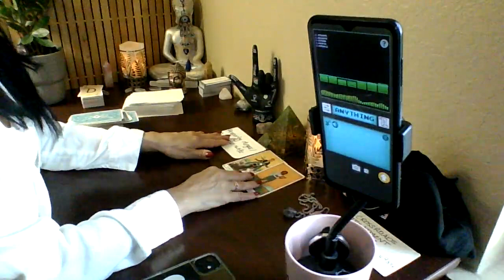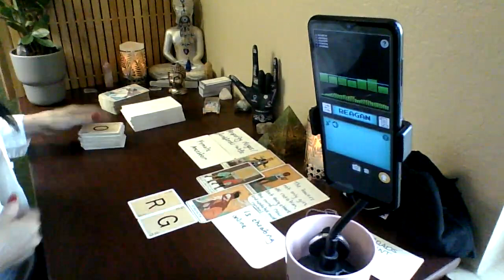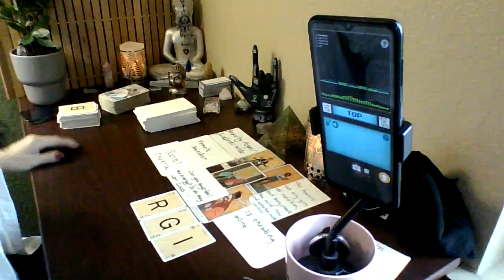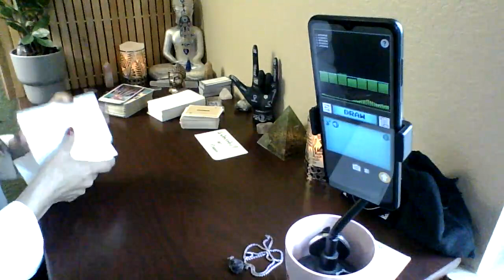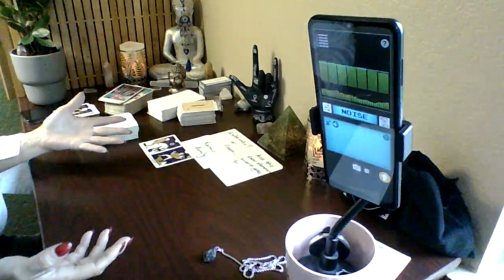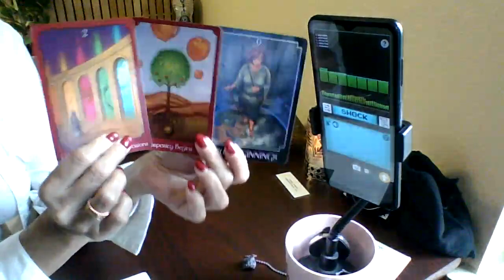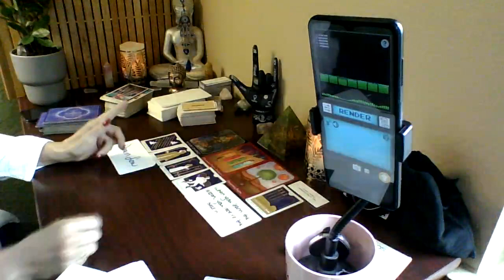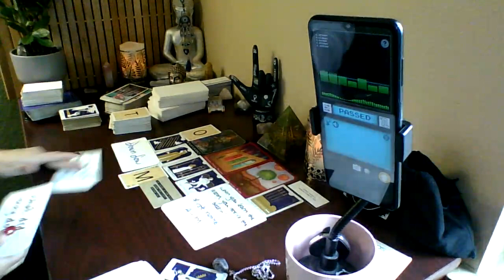Ur spiritual protection is like a fortress. This wife is gonna put herself in a grave doing this...